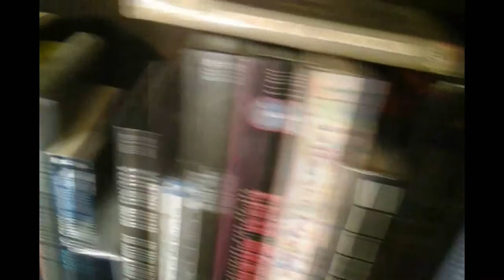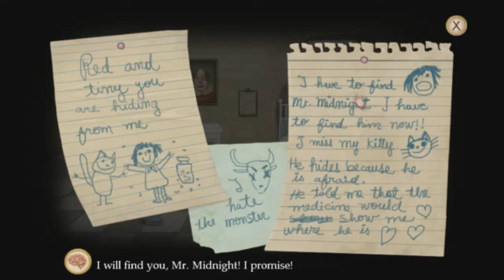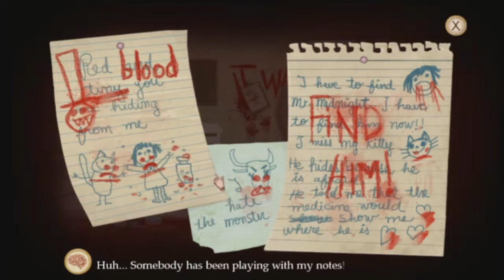Jax Blaze Plays Fran Bow: My Sober Day Ep1 pt1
SPOILERS::SPOILERS::SPOILERS::SPOILERS::SPOILERS::SPOILERS
::NSFW::NSFW::NSFW::NSFW::NSFW::NSFW::NSFW::NSFW::NSFW::
THIS IS A GAME FOR THOSE OF A MATURE AND TWISTED MINDS
                            :::: YOU HAVE BEEN WARNED:::::

Fran Bow is a creepy and unsettling game by Killmonday Games, This Point and Click Adventure set in an amazingly beautiful world in 1944.   This overly dark and nightmare making spin on the Alice in Wonderland will take you every emotion possible. I have described this game a Alice through the looking glass as written by Neil Gaiman and Satan. Please enjoy and if you want buy the game it's sooo worth it.